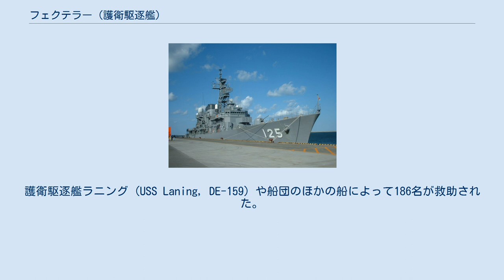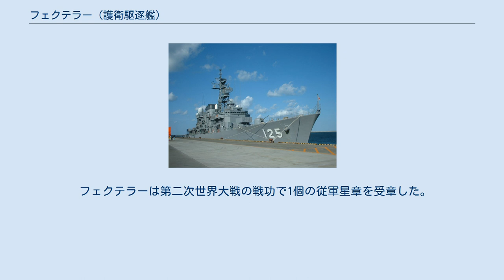フェクテラー (護衛駆逐艦)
フェクテラー (USS Fechteler, DE-157) はアメリカ海軍の護衛駆逐艦。
バックレイ級。
艦名は第一次世界大戦時の軍人であるオーガスタス・フェクテラー海軍少将に因む。
 フェクテラーは1943年2月7日にノーフォーク海軍造船所で起工。
同年4月22日にジョウン・S・フェクテラー（フェクテラー少将の孫娘、フランク・フェクテラー中尉の姪）によって命名、進水し、7月1日にC・R・シマーズ艦長の指揮下就役した。
 1943年9月8日から12月31日まで、フェクテラーはニューヨーク・オランダ領西インド諸島・北アフリカ間で2度の船団護衛に従事した。
 ニューヨーク市でのオーバーホール後、フェクテラーはナラガンセット湾での実験的な対潜演習に参加した。
 1942年2月28日、フェクテラーはアゾレス諸島と北アイルランドのロンドンデリーへ向けて出航した。
ロンドンデリーには3月6日に到着し、ニューヨーク行きの船団を護衛して3月22日にアメリカに戻った。
 1944年4月1日、フェクテラーはニューヨークを出航しハンプトンローズへ向かった。
そこでフェクテラーはビゼルト行きの船団に加わった。
ビゼルトには4月22日に着いた。
帰路、地中海西部で5月5日にフェクテラーはアルブレヒト・ブランディの指揮するドイツ潜水艦U-967に雷撃された。
フェクテラーは二つに折れて沈み始めたため放棄された。
乗員29名が死亡し、26名が負傷した。
護衛駆逐艦ラニング (USS Laning, DE-159) や船団のほかの船によって186名が救助された。
 フェクテラーは第二次世界大戦の戦功で1個の従軍星章を受章した。